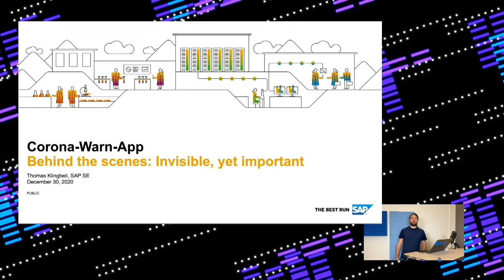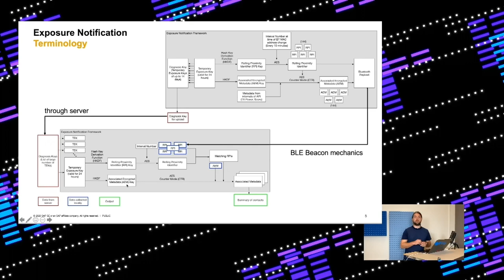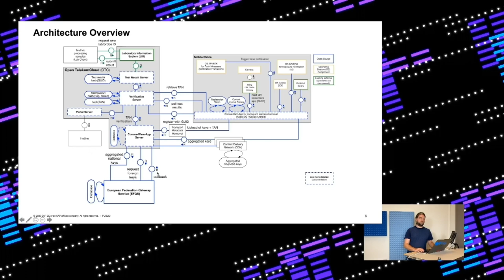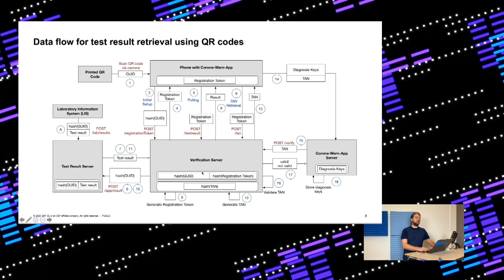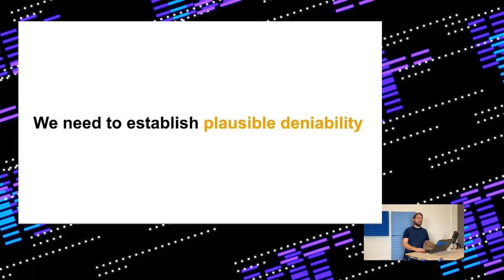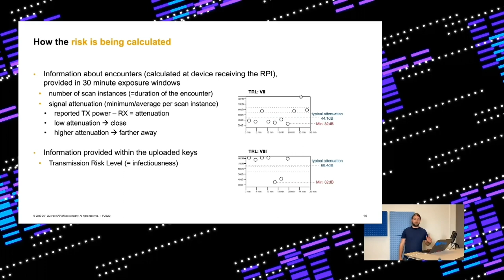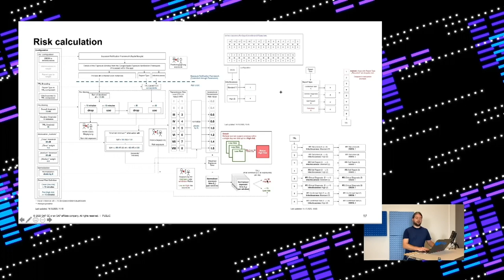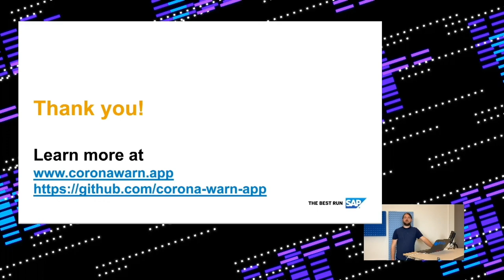rC3 - Corona-Warn-App - deutsche Übersetzung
Behind the scenes: Invisible, yet important

The German Corona-Warn-App was published on June 16, 2020 and has been downloaded more than 23 million times since then. Data privacy and security have been and are of most importance in this project – even when they are invisible to most users. In this session, Thomas Klingbeil, Solution Architect of the Corona-Warn-App, will shed some light on aspects such as plausible deniability and the risk calculation and show their influence on the overall architecture.

When looking at an mobile app, many people forget about the backend. However, especially when designing this component of the overall system it is very important, that it is not possible to learning about users' behaviours and the situation they are in, by observing the data traffic. For the Corona-Warn-App this specifically applies to the test results and the sharing of diagnosis keys in case of a positive diagnosis. To protect users (i.e. to create plausible deniability), the Corona-Warn-App uses a playbook, which simulates a realistically looking communication between mobile app and backend, even if there is no need for communication at that point of time. In this session, Thomas Klingbeil will shed light on those and other mostly invisible aspects of the app (e.g. the risk calculation).

Thomas Klingbeil